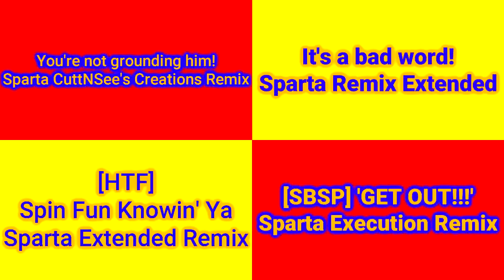(PLEASE DON'T BLOCK THIS) Sparta Remixes Side By Side 31 (Maggie And The Ferocious Beast Version)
@TehRaidenSpartan60 Side By Sides 16, 32, 48 and 64 are incomplete. Pls put playlist videos in Sparta Remixes Side By Side 16, 32, 48 and 64 (Maggie And The Ferocious Beast Version)